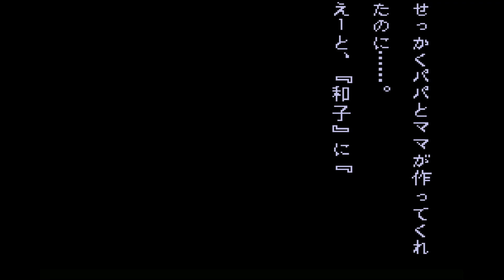【朗読版】晦-つきこもり part9「襲い来る謎の怪物」